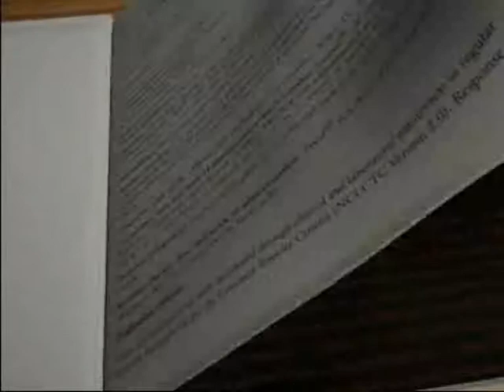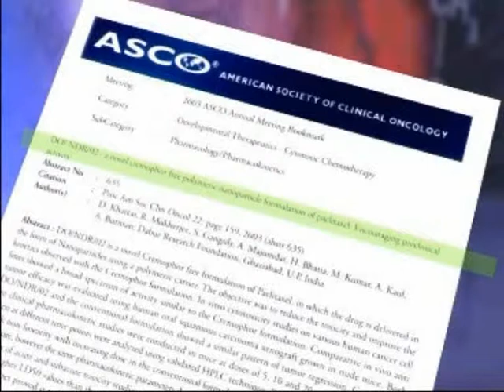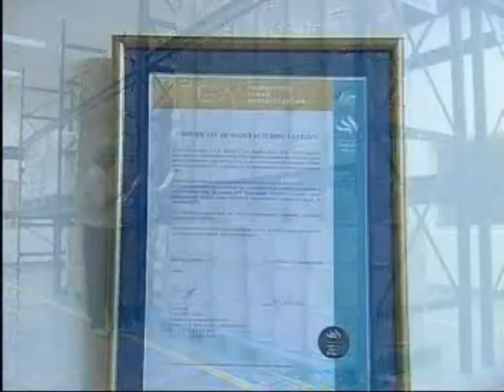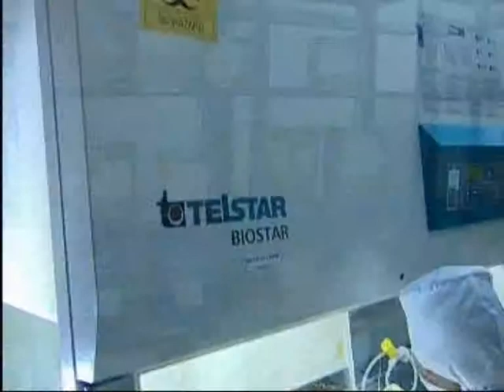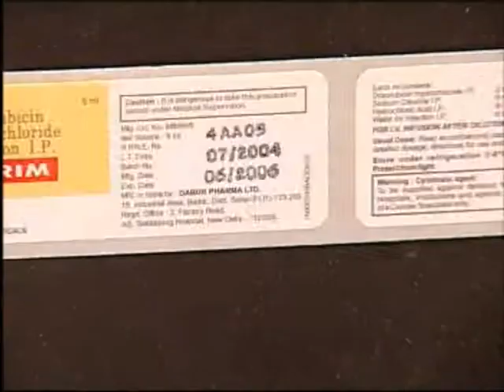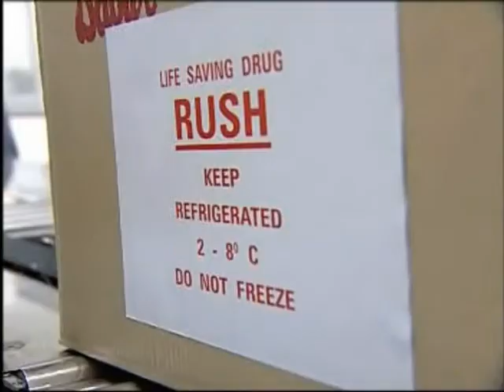DABUR Pharma Bringing Life to Life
Dabur film was a challenge for me as I had no experience for doing a promotional film for a medical company that too film for International audience, However I took the challenge and started working on the script with my creative team. The client brief was very nice and their people were involve as the launch date was coming close for market in UK. The shooting for this film was also very difficult as in the medicine manufacture unit one have to be very careful about lots of safety. I therefore will remember this film throughout my lifetime.